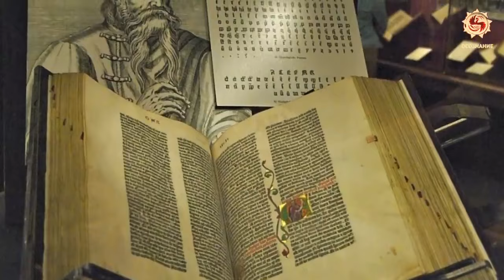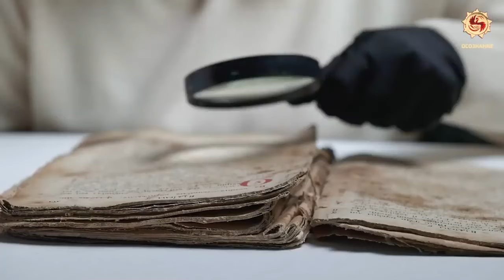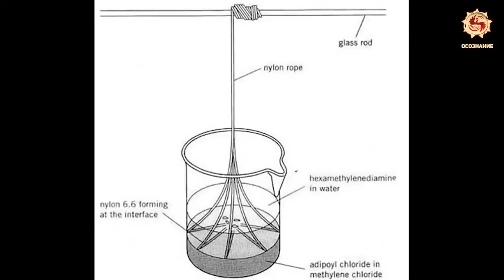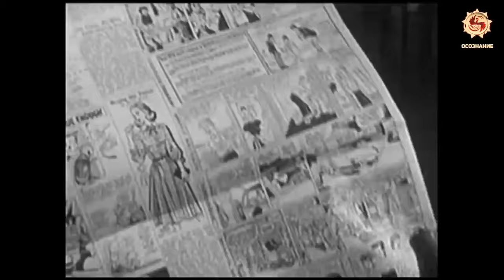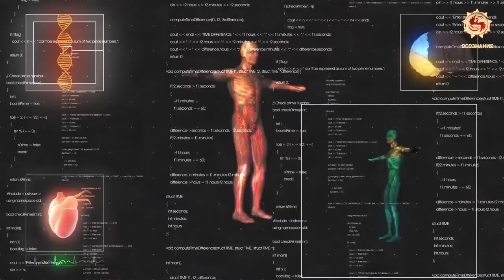Что можно делать из конопли? Конопля - ценнейшая агрокультура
Конопля - ценнейшая агрокультура

Как мы разрабатываем концепцию органического сельского хозяйства:
    Бизнес идея по выращиванию технической конопли
    Доступное жилье из конопли
    Коноплеводство – вековое ремесло
    Конопля - "Billion Dollar Crop" - культура на миллиард долларов
    Конопля и лен - ценнейшие агрокультуры
    Конопляное биотопливо
    Производство нити - компонента текстильных изделий
    Секреты конопли и льна
    Требуется ГЧП производства нити для текстильных изделий